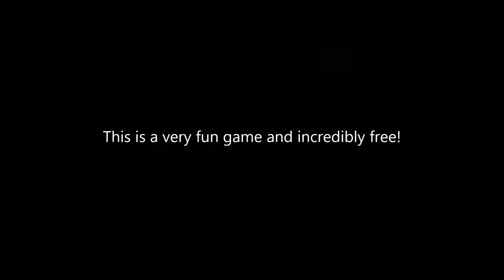Apex Legends - My First Two Weeks - Part 1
Part 1 highlights of my first two weeks playing this amazing free game.

Got my hands on the Kraber sniper rifle for the first time and got an awesome head shot from 175 meters out but he was fully armored so no knockdown for me, however my team cleaned that whole squad up.

Got three championship wins, clips of which are in these highlights.